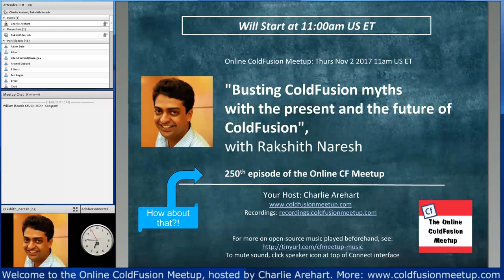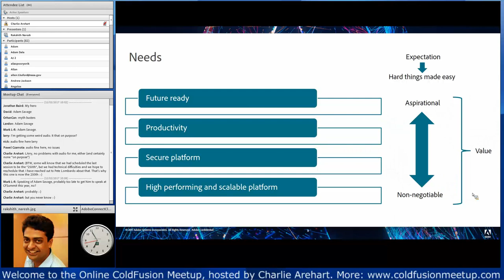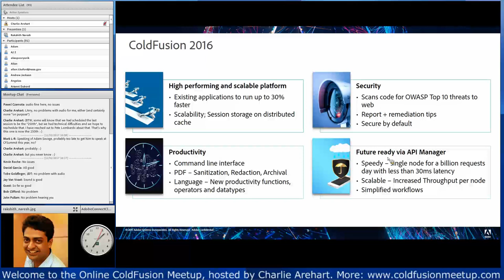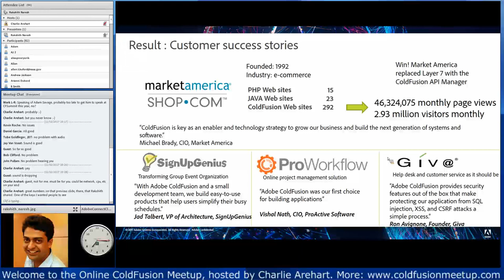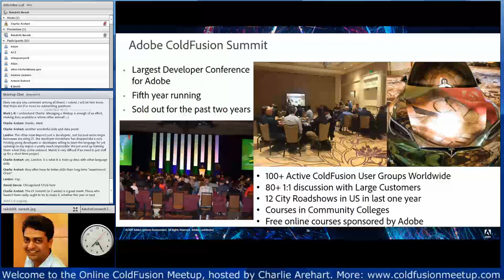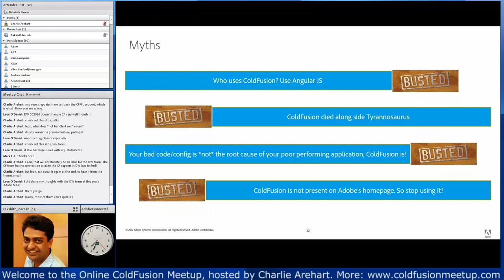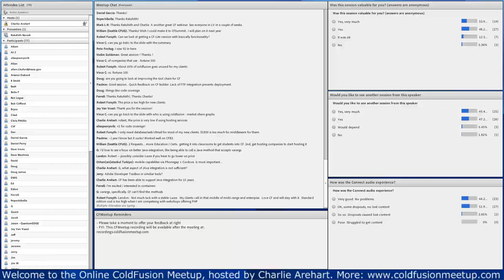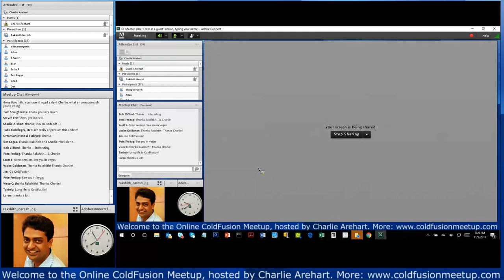"Busting ColdFusion myths: the present/future of ColdFusion", with Rakshith Naresh--CFMeetup #250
Online ColdFusion Meetup (coldfusionmeetup.com) held Nov 2, 2017

TOPIC DESCRIPTION: (provided by the speaker):

Need more reasons to fall in love with the technology that has defined your career as a web developer? Then this is the session to attend. This session will walk you through the journey that ColdFusion has had so far as well as give you an insight into the strong future that ColdFusion has with data points to back every single claim made. So the next time anyone challenges you on the viability of ColdFusion as a technology, you will have all the answers you need to defend your favorite technology.